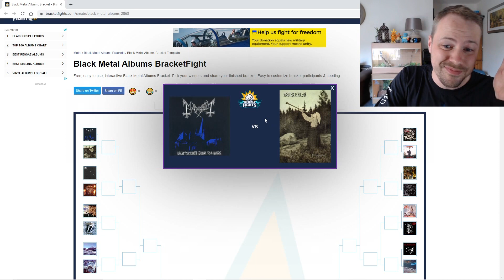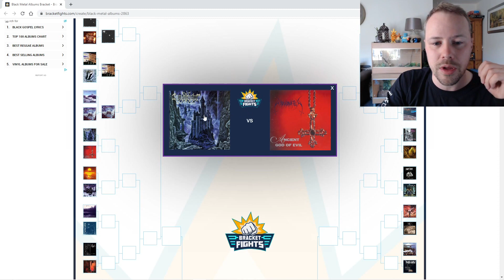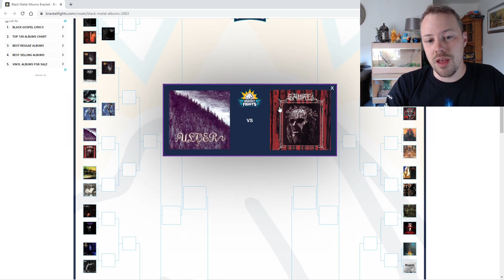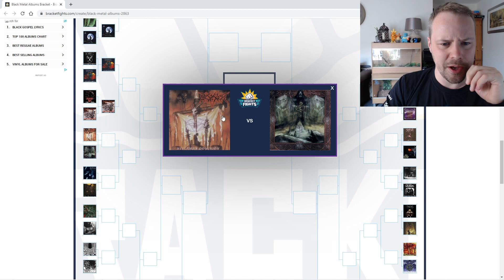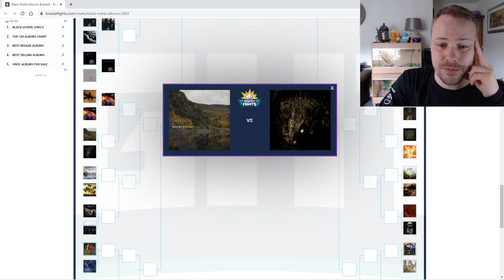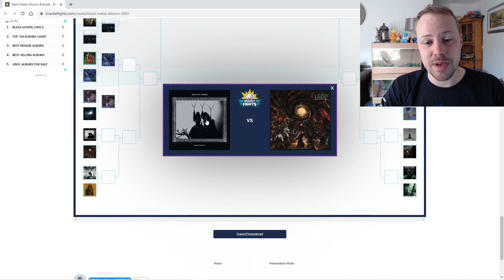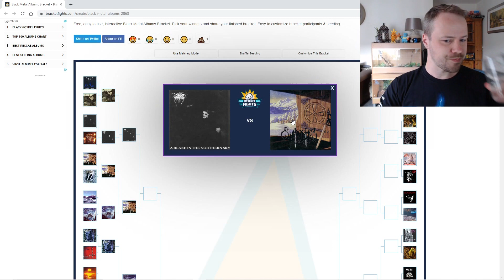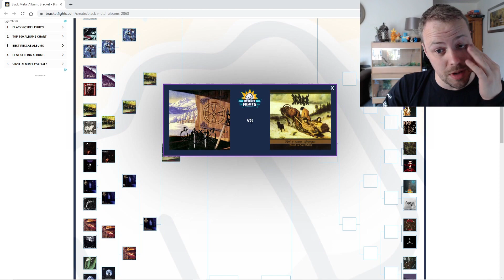Choosing Between Black Metal Albums | BracketFights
Choosing between black metal albums
1 album to rule them all who will it be?